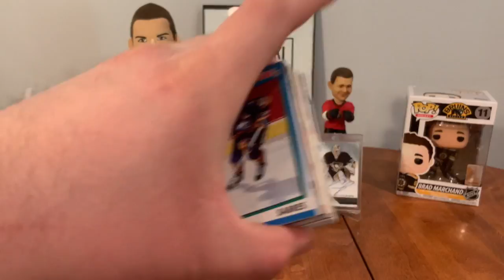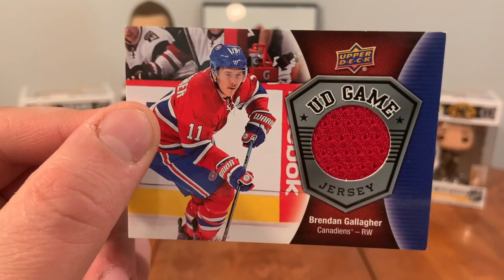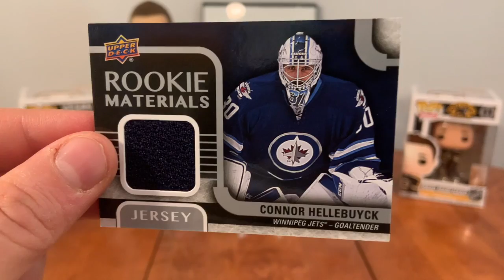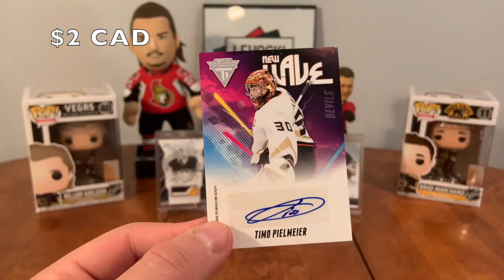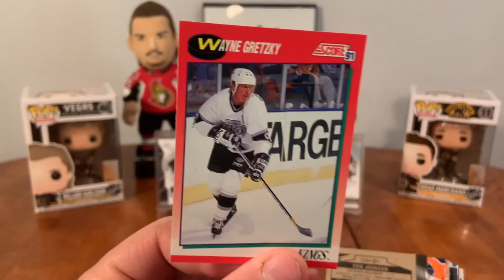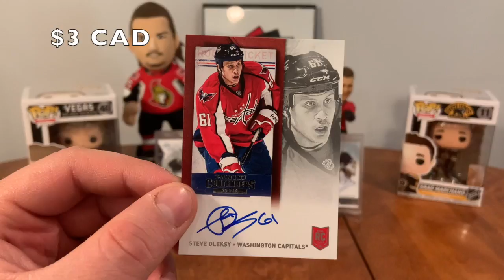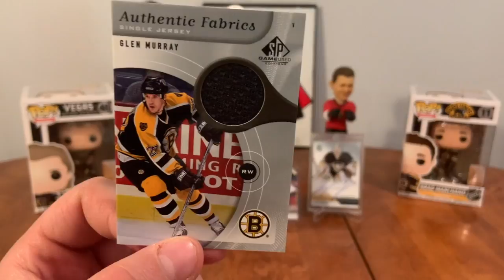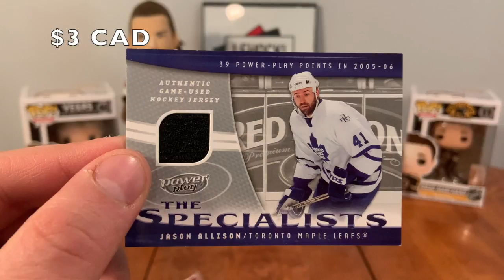Vezina Winning Hit - Seven $4 Dollarama 30 + 1 Hockey Card Packs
This was a really nice hit!